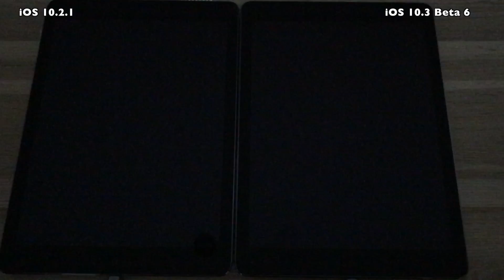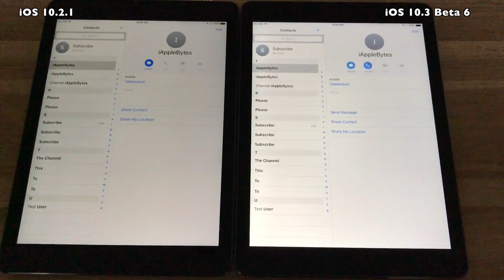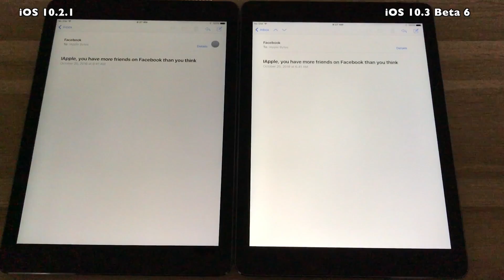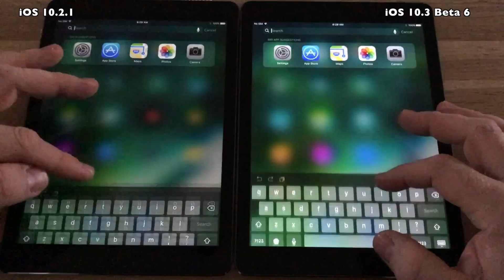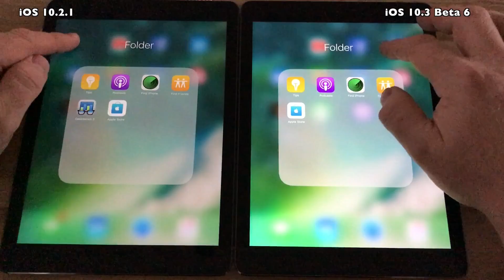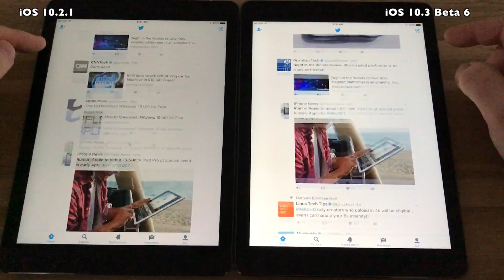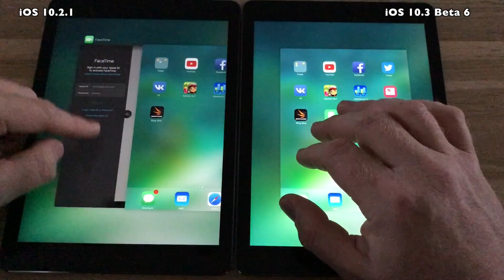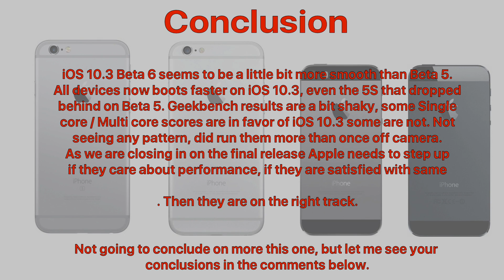iPad Air : iOS 10.3 Beta 6 / Public Beta 6 vs iOS 10.2.1 Speed Test Build # 14E5273a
Apple released iOS 10.3 Beta 6 on March 13th 2017,
and we are expecting the Public Beta 6 tomorrow March 14th.
So we are at Beta 6 and the release must be close. Only
seen a Beta 7 twice before (iOS 10 and 10.2) This release
still carries the long 8 digit build #, so not a GM release yet.
No news in Beta 6 compared to Beta 5 but hopefully
it is full of improvements under the bonnet.
iOS 10.3 Beta 6 comes with build  # 14E5273a